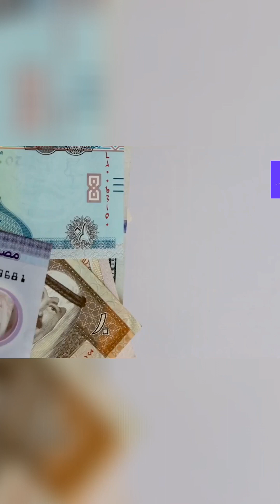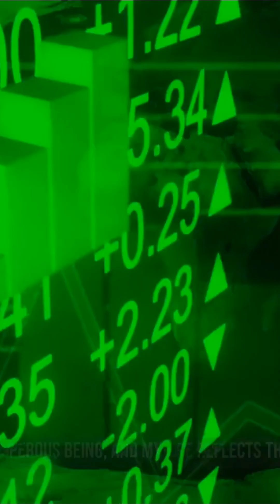Unleash Your Prosperity: Harness the Power of Abundance Today!